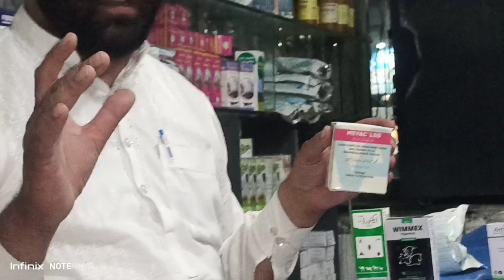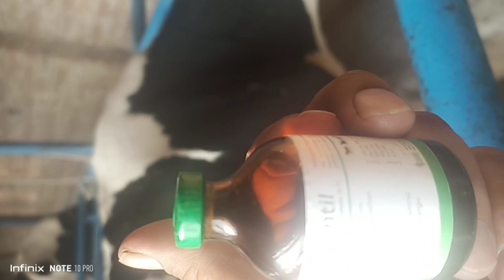Lumpy skin disease complete treatment and control لیمپی سکن بیماری کا علاج اور بچاؤ